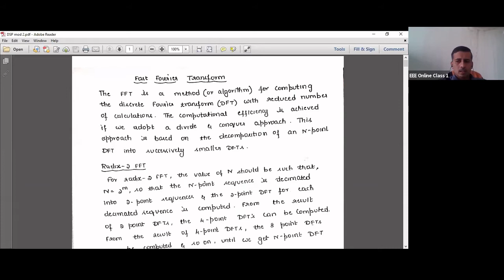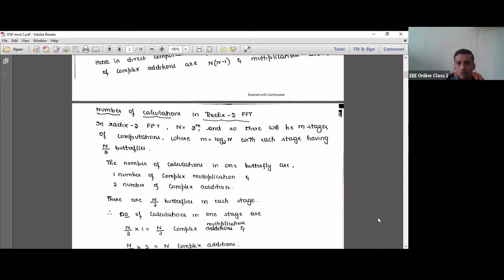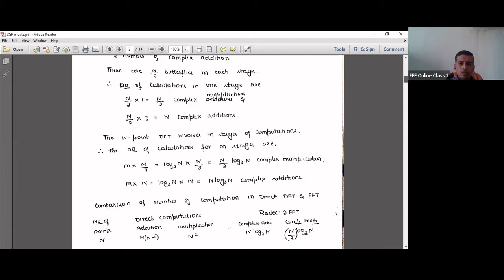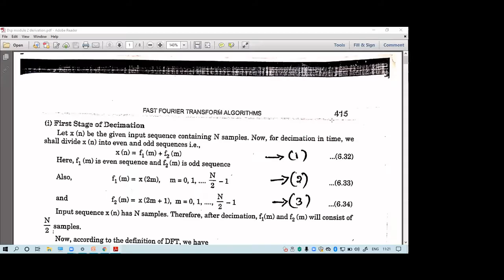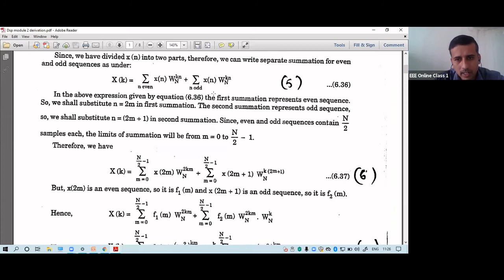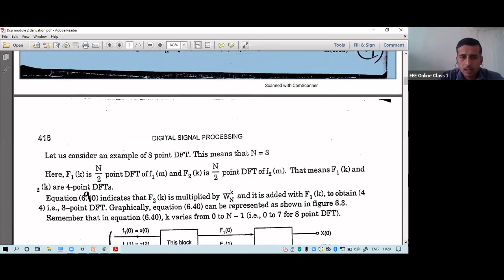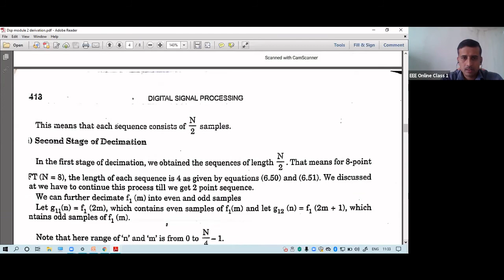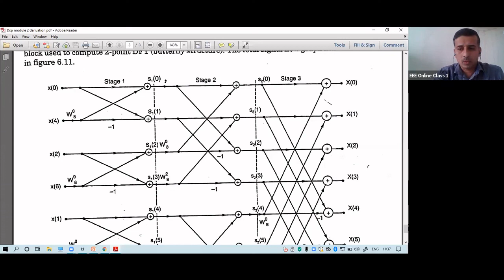EEE Online Classes by Cambridge Institute of Technology